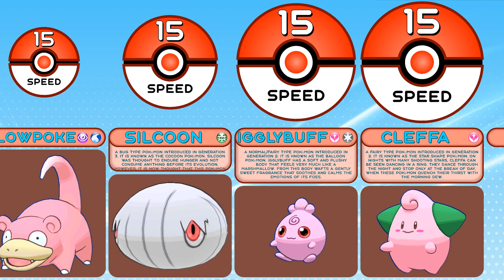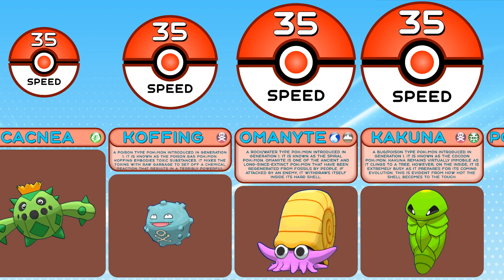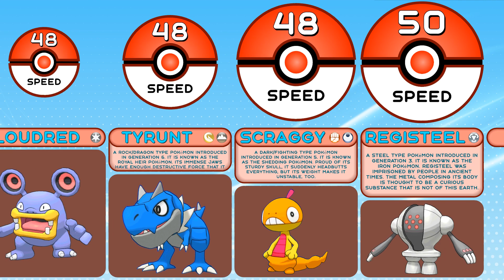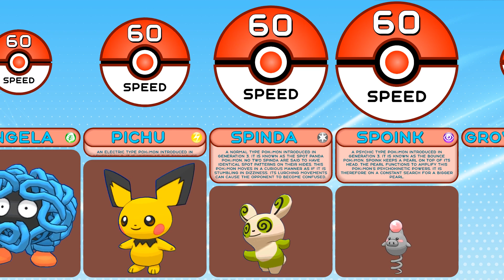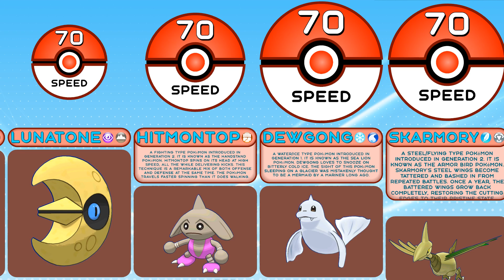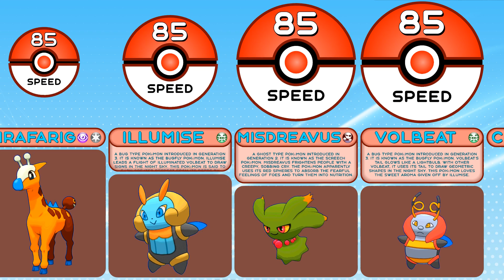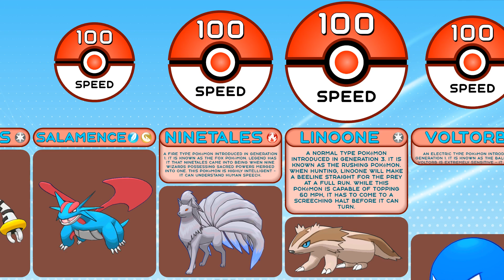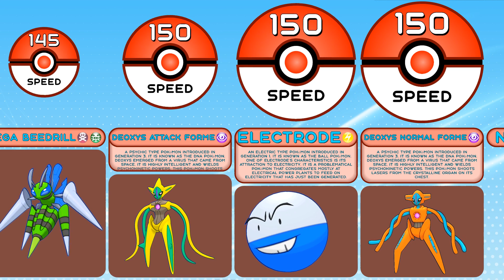Comparison: All 535 Pokemon Base Speed from Game Pokemon Alpha Sapphire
In this statistics comparison from Artificial Intelligence watch data about pokémon from Game Pokemon Alpha Sapphire, namely pokemon speed comparison. By watching this pokemon animation on the Comparisons Master channel, you will find out the top 10 pokemon in this pokemon war by the pokemon base speed. After that pokemon comparison, you will have a pokemon rating and you will understand which is the fastest pokemon, highest speed pokemon or most speed pokemon and remember the top 10 strongest pokemon with max speed.

Collect your best pokemon team: Igglybuff, Roggenrola, Torkoal, Azurill, Munna, Gigalith, Makuhita, Cofagrigus, Nosepass, Oddish, Slowbro, Turtwig, Mareep, Tyrogue, Koffing, Clefairy, Kecleon, Gurdurr, Marill, Probopass, Beheeyem, Swadloon, Gible, Oshawott, Machoke, Crustle, Torchic, Conkeldurr, Unown, Scraggy, Bagon, Beartic, Snorunt, Prinplup, Hariyama, Tangrowth, Vileplume, Combusken, Gothorita, Darmanitan Zen Mode, Blissey, Pumpkaboo Small Size, Wartortle, Horsea, Bayleef, Zigzagoon, Tynamo, Pichu, Empoleon, Weezing, Tranquill, Sandile, Surskit, Vaporeon, Charmander, Trubbish, Alomomola, Hypno, Palpitoad, Breloom, Hitmontop, Magneton, Metagross, Honchkrow, Absol, Kingler, Doduo, Claydol, Meganium, Blaziken, Magikarp, Stoutland, Milotic, Magmortar, Golduck, Aipom, Kingdra, Volbeat, Vivillon, Primal Groudon, Dialga, Meowth, Golbat, Landorus Therian Forme, Magmar, Electivire, Elekid, Black Kyurem, Luvdisc, Genesect, Regigigas, Entei, Victini, Landorus Incarnate Forme, Pidgeot, Electabuzz, Terrakion, Gengar, Latias, Mega Metagross, Serperior, Mega Rayquaza, Whimsicott, Arceus, Jolteon, Mega Lopunny, Deoxys Attack Forme.

00:00-03:40 - "Pokémon X/Y Remix: Coumarine City" by RetroSpecter is licensed under a CC BY-SA 3.0
03:40-07:39 - "Pokemon Diamond/Pearl/Platinum: Route 225 Remastered" by EternalSushi is licensed under a CC BY 3.0
07:39-10:13 - "Pokemon red/blue opening theme (Wub Machine Electro House Remix)" by PKMNTrainerAl is licensed under a CC BY 3.0
10:13-13:28 - "Pokémon Sword/Shield Fanmade Theme: 'Route 26 - REMISE'" by EternalSushi is licensed under a CC BY 3.0
13:28-17:19 - "Pokémon Sword & Shield - Gym Leader Battle Music [Hi Tech Remix]" by The Musical Ghost is licensed under a CC BY-SA 3.0
17:19-21:09 - "Pokémon D/P/Pt Remix: Great Marsh (Safari Zone) (Dexicon: Yanma - #193)" by RetroSpecter is licensed under a CC BY-SA 3.0
21:09-26:26 - "Battle Overdrive! [Pokémon Azurite OST]" by EternalSushi is licensed under a CC BY 3.0
26:26-29:27 - "Pokémon X/Y Remix: Vs. Gym Leader" by RetroSpecter is licensed under a CC BY-SA 3.0